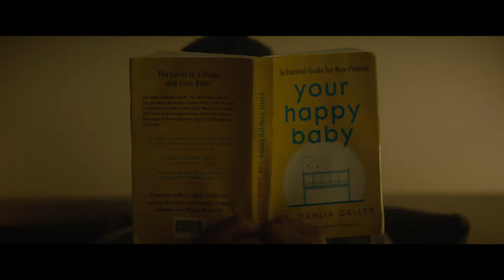Baby Ruby - Official Trailer (2023) Noémie Merlant, Kit Harington, Meredith Hagner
Check out the creepy trailer for Baby Ruby, an upcoming movie starring Noémie Merlant, Kit Harington, and Meredith Hagner.

Baby Ruby tells the story of Jo, a successful lifestyle entrepreneur who is happily pregnant, awaiting the arrival of her first child. But soon after Jo welcomes baby Ruby home, something starts to feel off-- even though she's assured it's all perfectly normal. Is something wrong with her? Is something wrong with Ruby? And why are the seemingly perfect neighborhood moms so desperate to befriend her? As Jo fights to protect herself and her baby, she is plunged into a waking fever dream where everyone is a threat and nothing is what it seems. At last, she must confront the truth of her own darkness and contend with the ultimate human sacrifice: The one mothers make for their children.

Baby Ruby, written and directed by Bess Wohl, will be available in theaters and on demand on February 3, 2023.